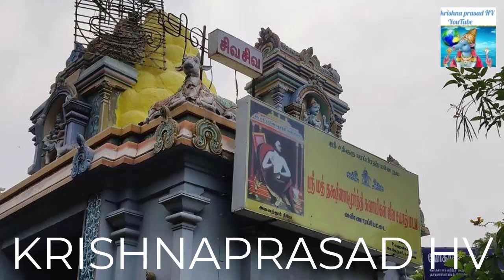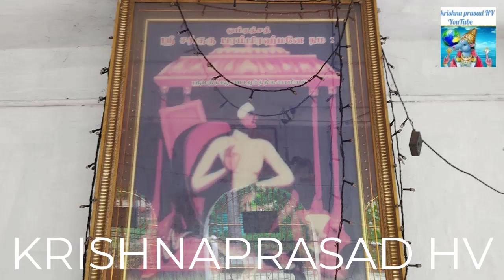SREE DHAKSHINAMOORTHY SWAMIGAL CONCLUDING PART